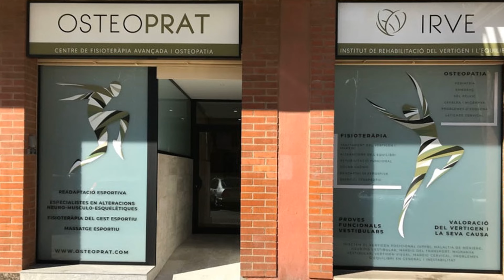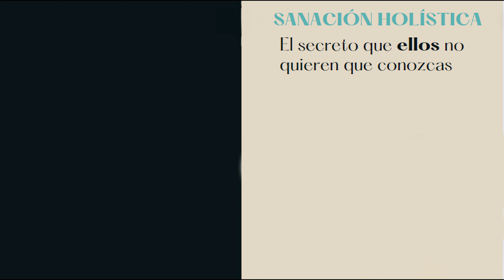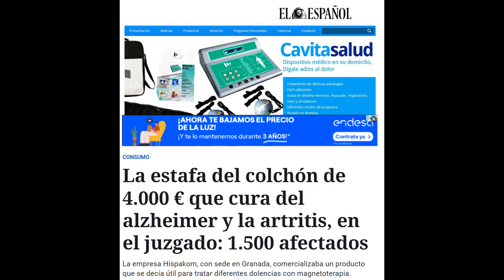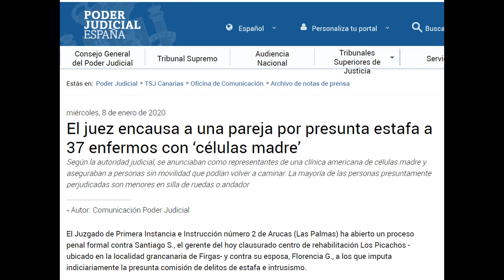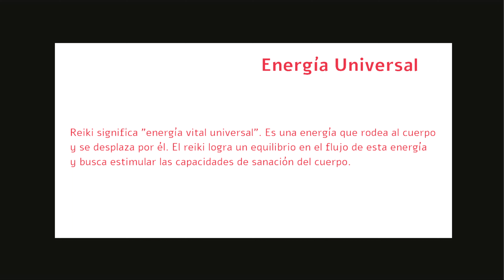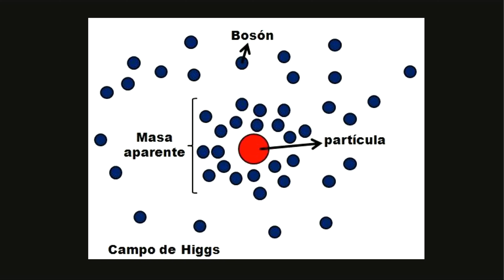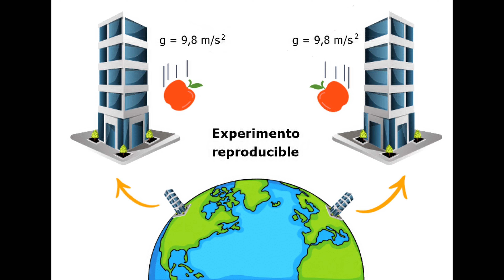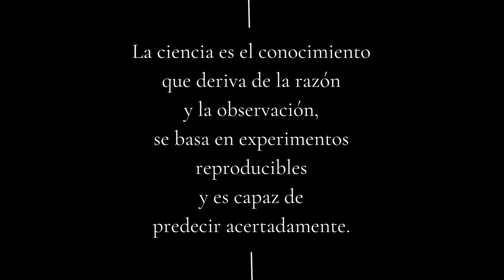DESMONTANDO TIMOTERAPIAS. Ciencia versus Pseudociencia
Hola soy Mara BioGea, y vivo en un mundo en donde las farmacias venden homeopatía y flores de Bach, los hospitales tienen servicio de acupuntura y reiki, en el que hay millones de libros y artículos sobre astrología y ufología, y donde los centros de naturopatía,  reflexología, y otras timoterapias florecen por doquier. Estos timos están tan extendidos que es muy necesario aprender a detectarlos, a detectar productos y servicios que se disfrazan de ciencia, pero no lo son, son pseudociencia.
Crearemos un anuncio publicitario en el que se recojan las tácticas que más usa la pseudociencia. Y pasaremos , mediante una definición sencilla, a reconocer la ciencia.

00:00-00:50 Introducción
00:51-06:54 Anuncio pseudocientífico
06-55-08:34 Peligros pseudociencia
08:35-10:58 Ciencia y razonamiento lógico
10:59-12:47 Ciencia y observación
12:48-15:22 Ciencia y experimentación
15:23-16:54 Ciencia y reproducibilidad
16:53-18:34 Ciencia y predicción